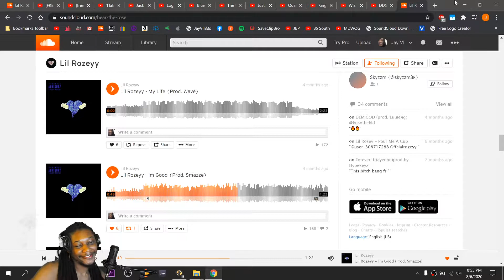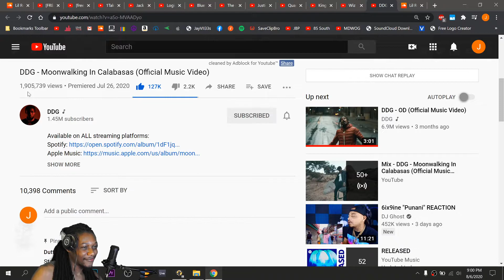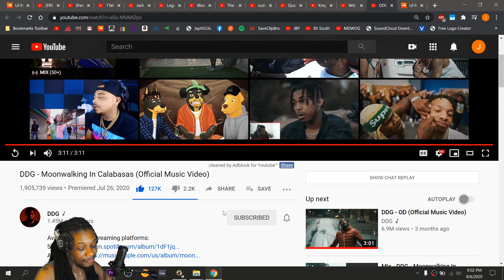DDG - Moonwalking In Calabasas - (REACTION) - JayVIIPeep